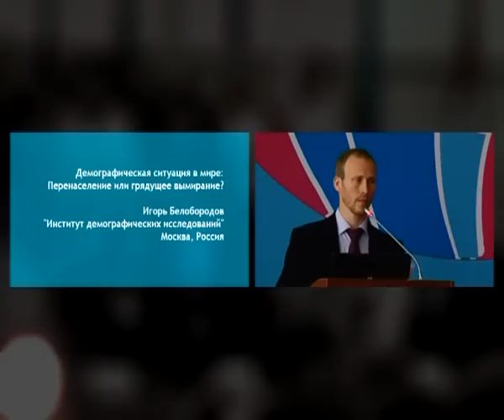Демографическая ситуация в мире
XVIII Азиатско-Тихоокеанский Конгресс о вере, семье и жизни

По мнению  директора Благотворительного Фонда защиты семьи, материнства и детства,  члена  Комитета Совета Федерации по делам СНГ, Игоря Белобородова тема защиты жизни и семейных ценностей сегодня актуальна как никогда.

Тема доклада: "Перенаселение или грядущее вымирание? Демографическая ситуация в мире"

Игорь Иванович Белобородов,  директор "Института демографических
исследований", Москва, Россия